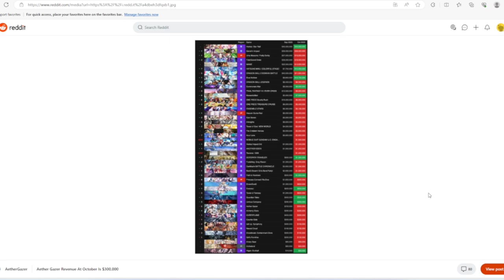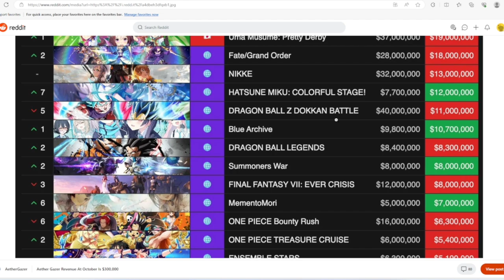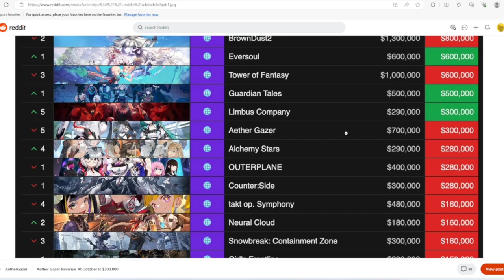AETHER GAZER REVENUE SHOCKING... SHOULD WE BE CONCERNED?!